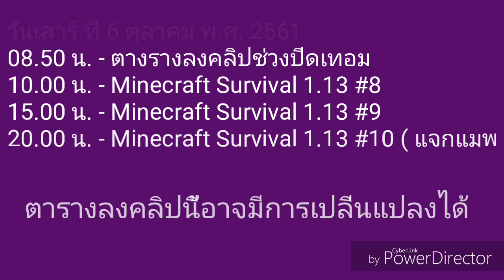ตารางลงคลิปช่วงปิดเทอม ( 6/10/61 )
ตารางการลงคลิปนี้อาจมีการเปลี่ยนแปลงได้นะงับ